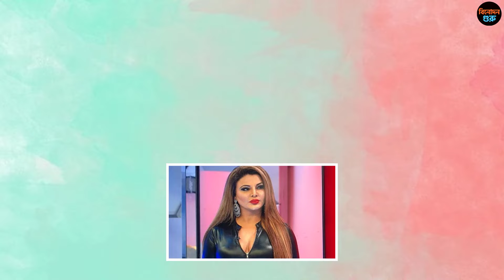এবার সালমান খানের দেহরক্ষী হতে চান রাখি সাওয়ান্ত | Rakhi Sawant | Salman Khan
এবার সালমান খানের দেহরক্ষী হতে চান রাখি সাওয়ান্ত!
কিছুদিন আগেই প্রাণনাশের হুমকি পেয়েছেন সালমান খান। উড়ো চিঠি দিয়ে সালমানকে হত্যার হুমকি দেয় দুষ্কৃতকারী লরেন্স বিষ্ণোই ও তার দল।
সেই চিঠিতে বলা হয়, যেভাবে পাঞ্জাবি গায়ক সিধু মুসে ওয়ালাকে খুন করা হয়েছে, ঠিক সেভাবে সালমানকেও হত্যা করা হবে। দাবানলের মতো এ খবর ছড়িয়ে পড়ে। সংশয়, চিন্তা ও উদ্বেগে সরগরম হয়ে ওঠে বলিউড। শুধু বলিউডই নয়, সংশয়ে সালমান নিজেও।
নিরাপত্তার কারণে নিজের কাছে পিস্তল রাখার অনুমতি চেয়ে প্রশাসনের কাছে আবেদনও করেন বলিউডের ‘ভাইজান’। তার সেই আবেদন মঞ্জুরও করেছে প্রশাসন।
সালমানকে হত্যার হুমকিতে উদ্বিগ্ন তার ভক্ত রাখি সাওয়ান্ত। এক প্রতিক্রিয়ায় তিনি বলেন, ‘সালমান স্যার, আপনি টেনশন করবেন না। দিনরাত আমি আপনার জন্য প্রার্থনা করছি। ভারতবাসীর আশীর্বাদ রয়েছে আপনার সঙ্গে। আপনার কিচ্ছু হবে না।’
প্রয়োজনে রাখি সালমানের দেহরক্ষী হতেও প্রস্তুত। রাখির ভাষ্য, ‘প্রয়োজনে আমি সালমানের দেহরক্ষী হতেও প্রস্তুত। সালমান সামনে থাকবে, গুলি চালালে আমার গায়ে লাগবে। সাল্লু ভাইকে বুলেট ছুঁতেও পারবে না।’